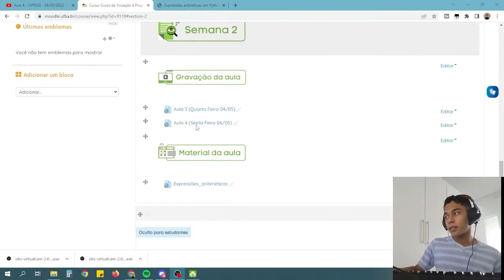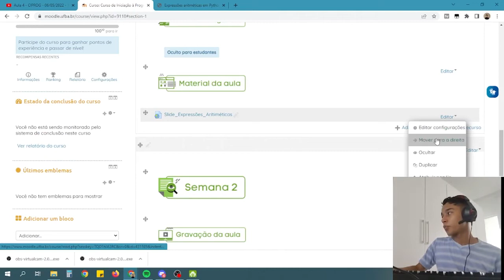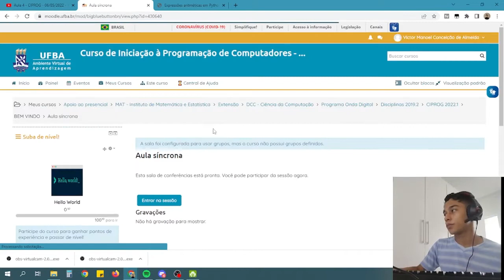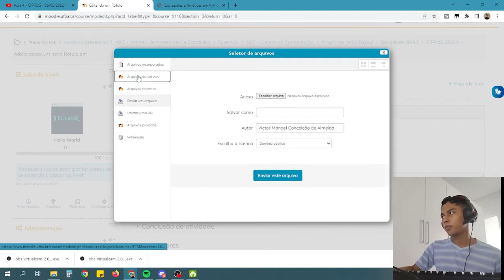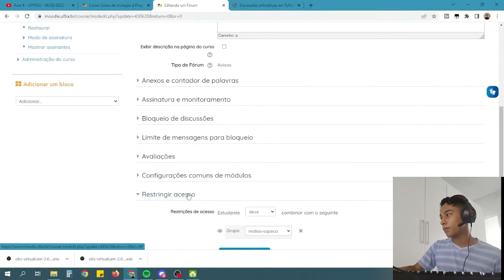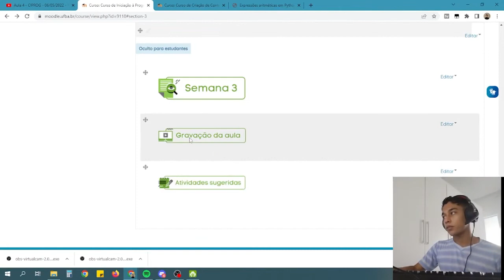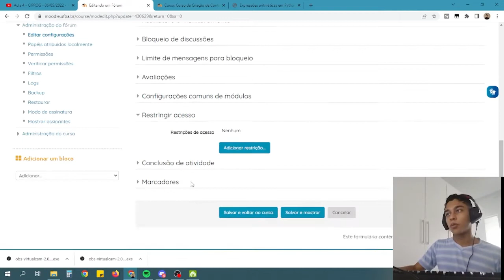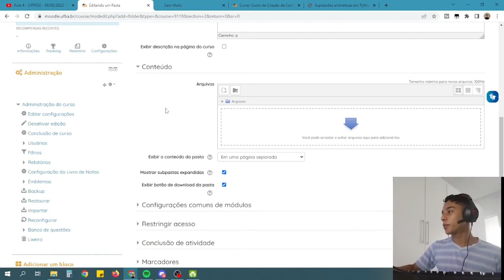Uso do Moodle pelos instrutores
Treino simples para alunos da ACCS MATC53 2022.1 que farão uso do Moodle na função de instrutor.

Gravação feita pelo monitor Victor Manoel